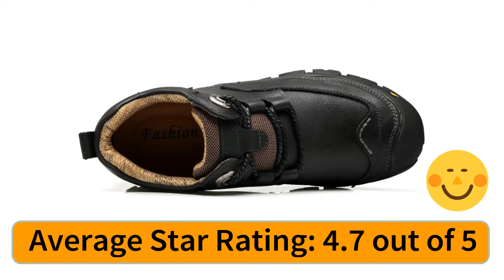Men's Stylish Winter Ankle Boots | Your Ultimate Ankle Boot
I made this video about Men's Stylish Winter Ankle Boots. To know more